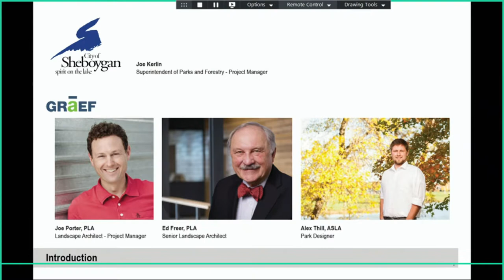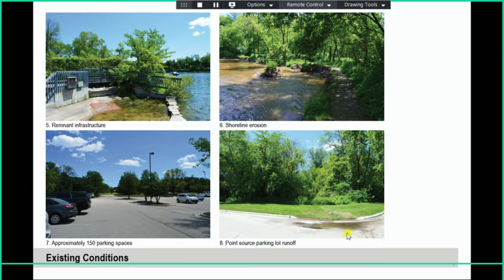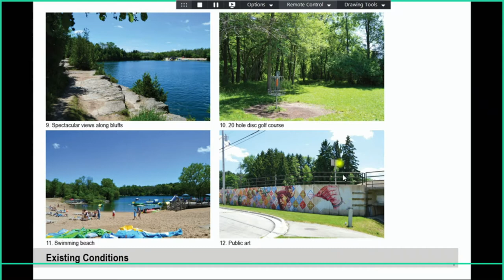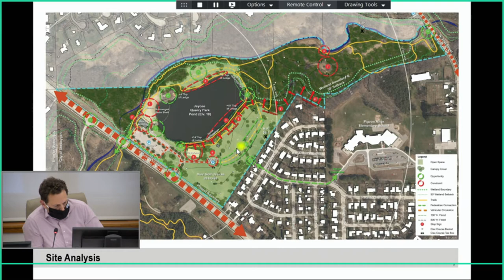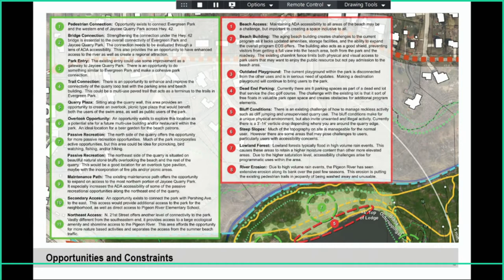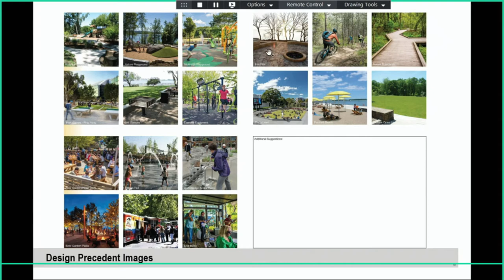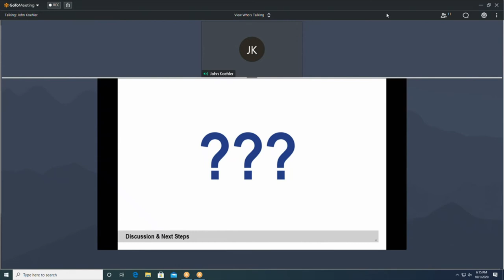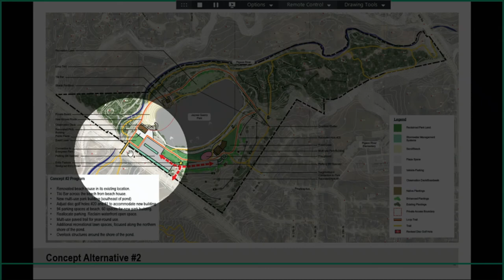Park Plan 10012020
Jaycee Quarry Park Master Plan Meeting, October 1, 2020.